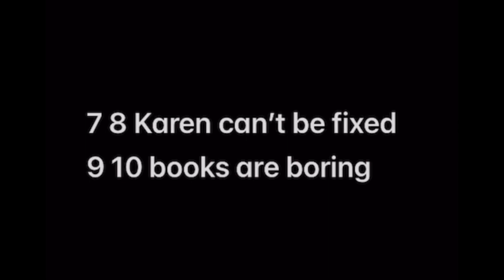BUCKLE MY SHOE (1-10 remix)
This is buckle my shoe remix
Usual was from 1 to 6
However I added 4 more
Like too